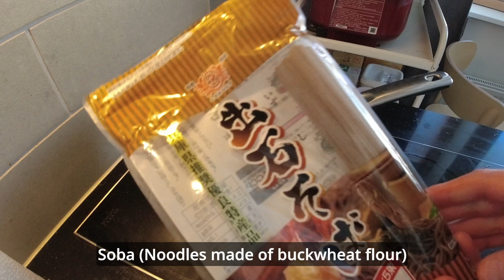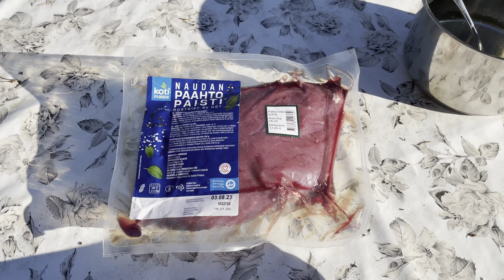Finnish Summer BBQ Vlog : Finnish, Catalan & Japanese guys decided to grill outside